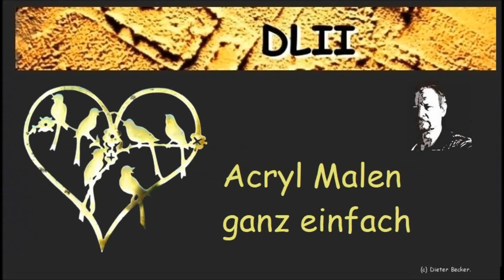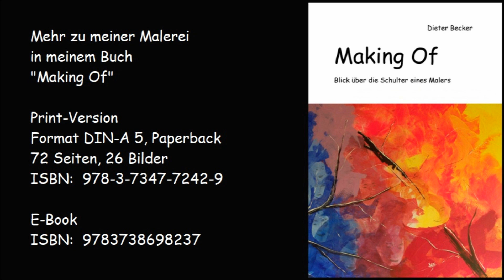Acryl malen ganz einfach - abstrakt Rost, für Anfänger - Easy Acrylicpainting for Beginners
Acryl malen ganz einfach - abstrakt Rost, für Anfänger

Mit diesem Video möchte ich Dir Mut machen, mit ganz einfachen Mitteln Dein eigenes Kunstwerk zu schaffen.
Wenn Du möchtest kannst Du Dich an das im Video gezeigte Beispiel halten - musst Du aber nicht.
Nimm es als Inspiration und experimentiere mit Deinen eigenen Ideen und Farben.

Ich habe braune Abtönfarbe (geht genauso gut wie Acrylfarbe) mit Kaffeesatz vermischt.
Zuerst wurde dieses Gemisch mit dem Spachtel auf die Leinwand gebracht, danach mit breitem Flachpinsel.
Nach und nach habe ich weitere Farbtöne dazugenommen: Schwarz, Gold, Dunkelrot und Türkis.
Zum Schluss wurde die Leinwand aufrecht gestellt und ich habe stark verdünntes Weiss herunterlaufen lassen.

Das verwendete Material findest Du bei jedem Discounter: Leinwand auf Keilrahmen und Acrylfarben.
Abtönfarbe, Spachtel und breite Flachpinsel bekommst Du im Baumarkt.

Geniesse das Ausprobieren der Farben, ich wünsche Dir viel Freude bei der Gestaltung dieses dekorativen Bildes.

Schreibe auch gerne einen Kommentar oder ein Smiley :-)

Im Kanal "DLIIart" lasse ich mir beim Malen über die Schulter schauen.
Du kannst mich mit Acryl, Ölfarbe und Pastell mit Pinsel und Palettenmesser ebenso sehen wie beim Experimentieren.
Mein Ansinnen ist es, meine Ergebnisse mit möglichst günstigen Mitteln zu erreichen und ich zeige Beispiele aus meiner eigenen Erfahrung.
Aufgrund mehrerer Nachfragen habe ich ein Buch über meine Malerei geschrieben ("Making Of", ISBN:  Print 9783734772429, eBook 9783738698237) und Du findest im Kanal auch einige Tutorial-Beiträge.
Lass Dich überraschen und hab Freude mit meinen Videos.

▬ Videos ▬▬▬▬▬▬▬▬▬▬▬▬